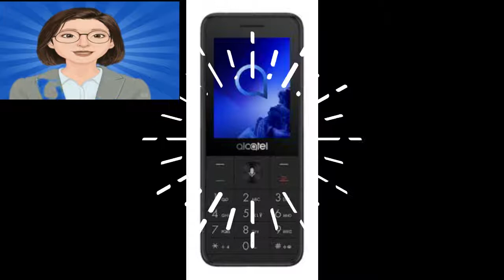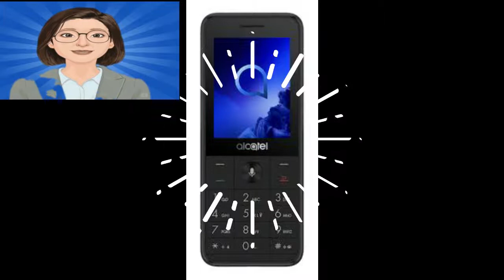Smartphone móvil alcatel 3088 metallic blue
alcatel _3088 _metallic_ blue
DISEÑO
Dimensiones: 125,2 × 50,5 × 12,75 mm
Peso: 90 g
Acabado: Pintura metálica mate
PANTALLA
Pantalla de 2,4 pulgadas
Resolución: QVGA de 240 × 320 píxeles
CÁMARA
Resolución: 2 MP (fotos de hasta 3,2 MP)
Enfoque fijo
Flash LED
Captura de vídeo: 640*480P a 30 fps
MEMORIA
4 GB de ROM + 512 MB de RAM
Admite tarjeta Micro-SD de hasta 32 GB
BATERÍA
Capacidad: 1530 mAh
Tiempo de conversación: 15 horas (2G), 9 horas (3G), 7 horas y 30 minutos (4G)
Tiempo en espera: Hasta 300 horas
Tiempo de carga: Aproximadamente 3 horas y 30 minutos - 4 horas
RENDIMIENTO
SC9820E
CONECTIVIDAD